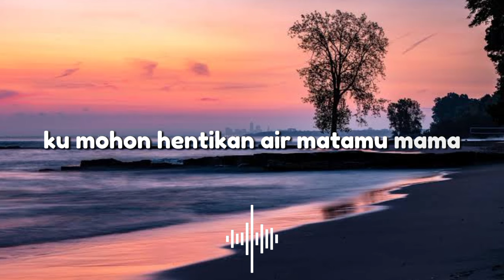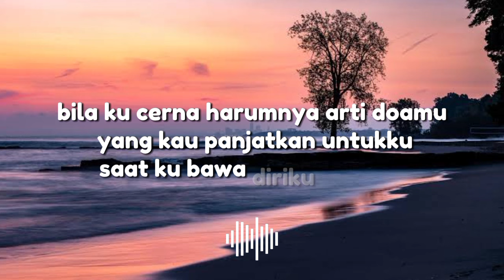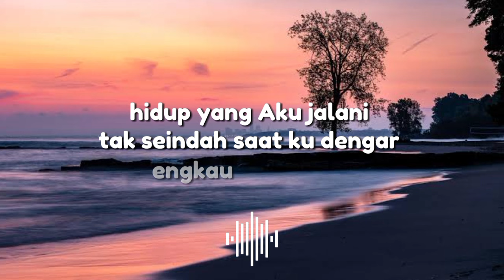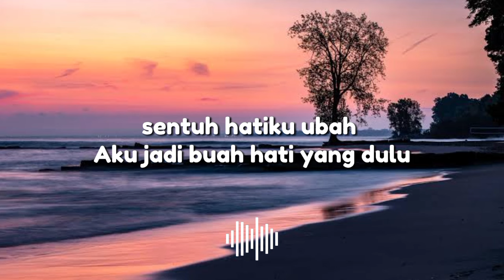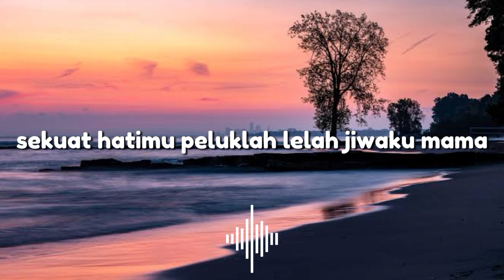Lagu populer [last child] "sekuat hatimu" (lirik lagu)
Last child(sekuat hatimu)

Kumohon hentikan air matamu, Mama
Bila ternyata harus putus sekolahku
Dan kupilih gaya hidup yang tiada
Pernah indah di matamu
Tak mampu ku mengampuni diriku, Mama
Bila kucerna harunya arti doamu
Yang kaupanjatkan untukku saat kubawa diriku
S'makin dalam 'tuk terjatuh
Bila ku tak pernah sanggup untuk bangkit dari
Kegagalan yang tak seharusnya kausesali
Kar'na kenyataan hidup yang aku jalani
Tak seindah saat kudengar engkau bernyanyi
Peluklah lelah jiwaku, Mama
Yang terluka dipecundangi dunia
Hanya kasihmu yang mampu lindungi lemah hatiku
Yang tak sekuat hatimu
Peluk hati kecil yang penuh dendam ini
Ajari 'tuk menghapus sebuah rasa benci
Biarkan kasih lembutmu sentuh hatiku
Ubah aku jadi buah hati yang dulu
Peluklah lelah jiwaku, Mama (peluklah lelah jiwaku, Mama)
Yang terluka dipecundangi dunia (kasihmu yang mampu)
Hanya kasihmu yang mampu (lindungi hatiku) lindungi lemah hatiku